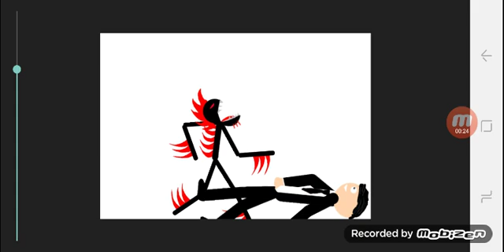Último capítulo de os juntos